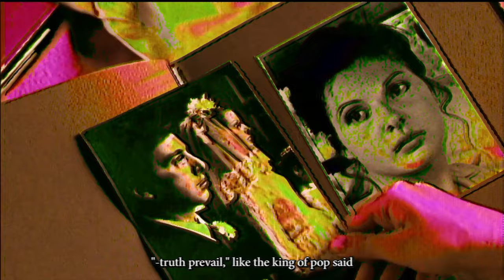JPEGMAFIA & DANNY BROWN - HERMANOS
yellow mexico filter time
spicy beat, on the real

editing, vfx, analog passthroughs & thumbnail by shinxanta

EPILEPSY WARNING. ASSUME ALL VIDEOS ON MY CHANNEL NEED THIS WARNING.

Programs:
Adobe Premiere

Hardware:
JVC HR-A592U VCR
Meltedelectronics Chroma Corruptor
Meltedelectronics Strange Loop
Mezkalin Space Invader Synthesizer